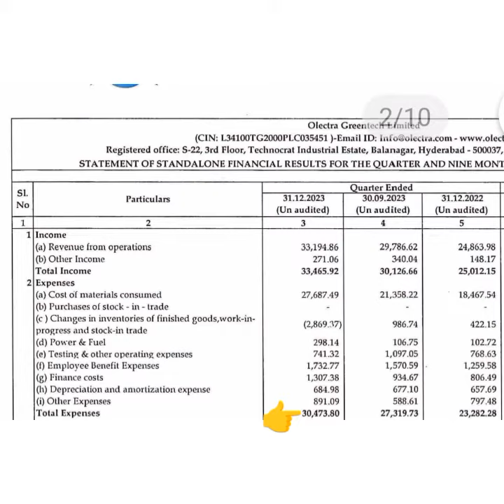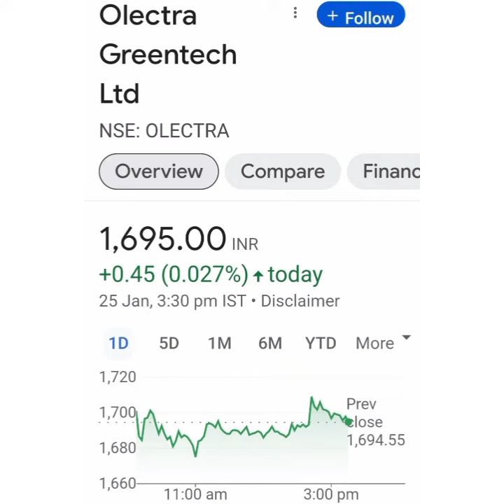Olectra Greentech ltd Share Latest news💥Q3 Result💥आगे क्या करे📈Buy Hold Sell📉